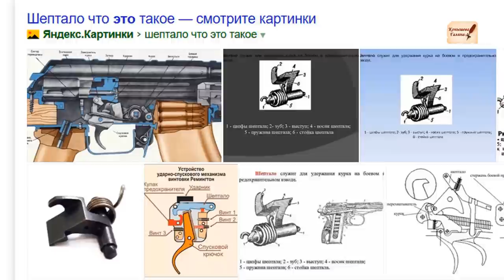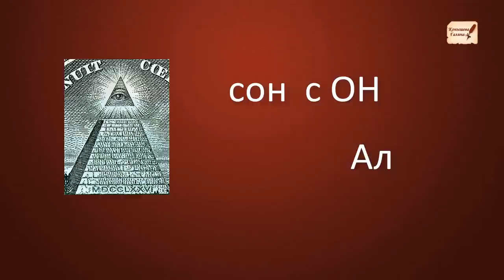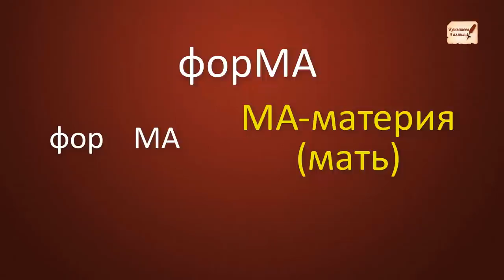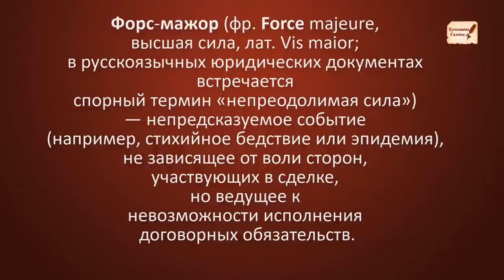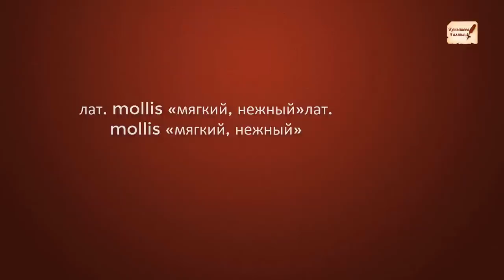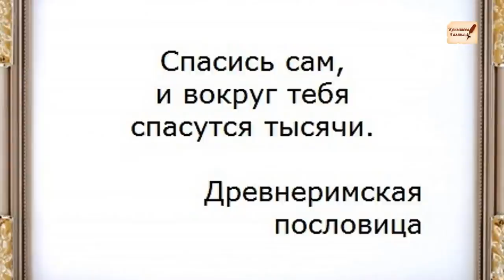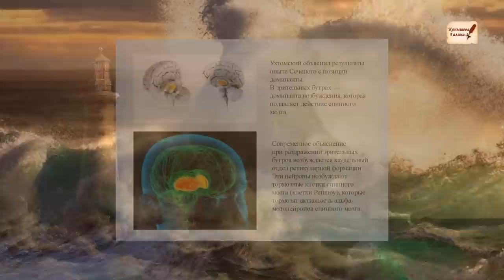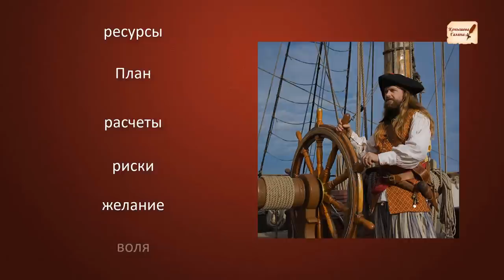О чем поведал КАПИТАН? Путешествие по Кроличьей норе.2серия.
Может ли справиться один единственный ум, противостоять внешнему зомбированию?
Лингвистика второго плана. Как зомбируют людей через звуки. Что такое Доминанта, голоса сирен, музыкальный ряд и программирование.
Все это в фильме и психологические приемы и техники освобождения от вредного программирования.